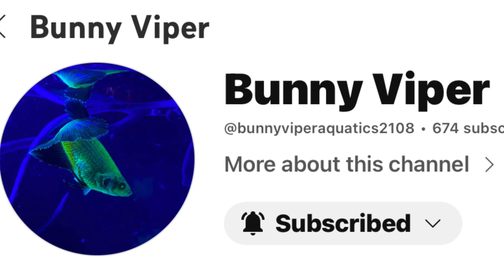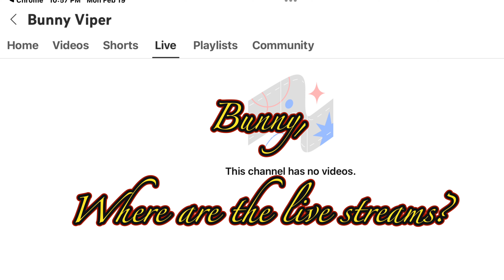Bunny Viper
Only Oscars member Bunny Viper video. Long awaited for video on a lovely friend and member to only oscars. Hope she likes it!